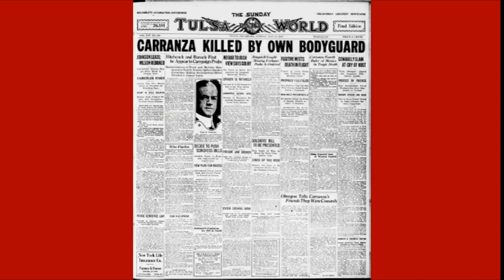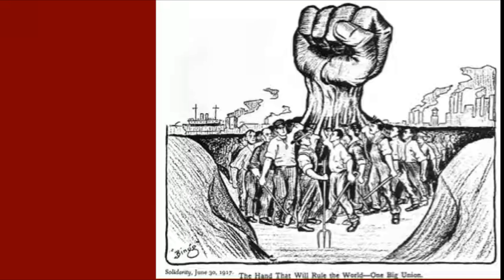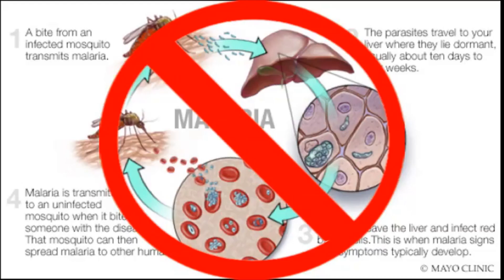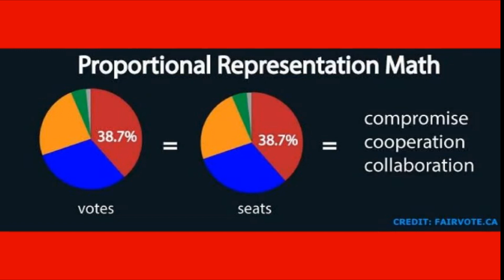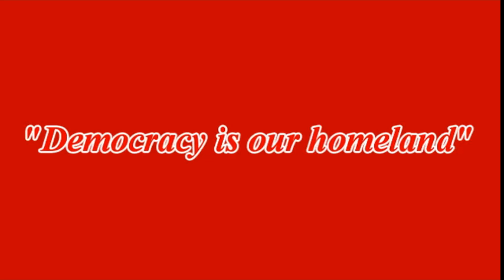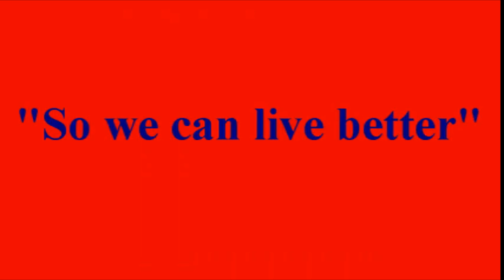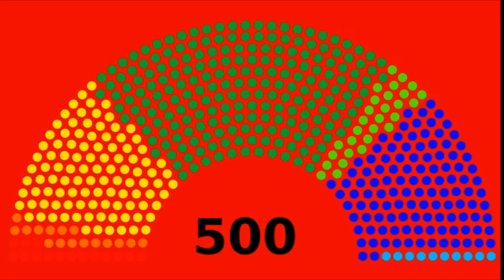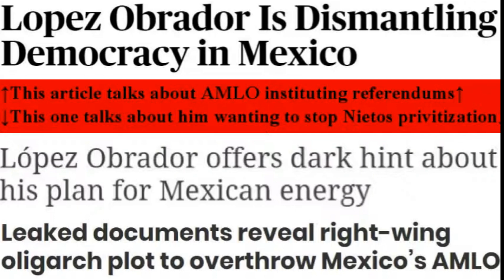Las Elecciones Posrevolucionarias en la Historia de México (1917-2018)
In this episode we look over all of the previous Mexican Presidential Elections

0:00 1917
2:38 1920
5:03 1924
7:57 1928
11:47 1929
15:51 1934
22:02 1940
28:44 1946
34:17 1952
40:00 1958
44:49 1964
48:12 1970
53:10 1976
58:47 1982
1:05:14 1988
1:12:57 1994
1:21:54 2000
1:32:58 2006
1:42:30 2012
1:54:24 2018